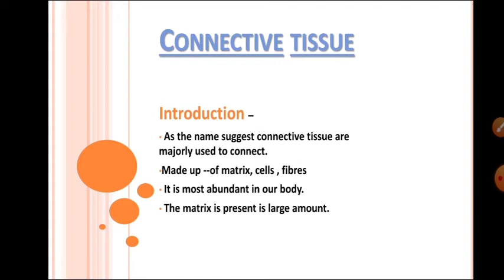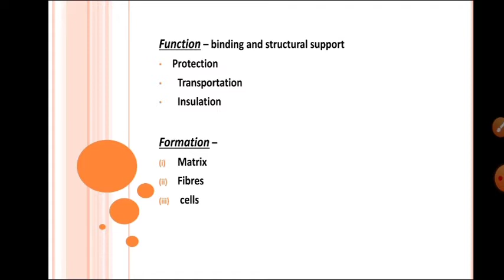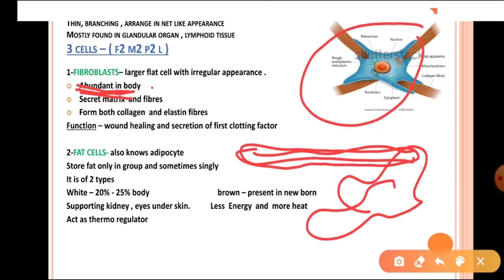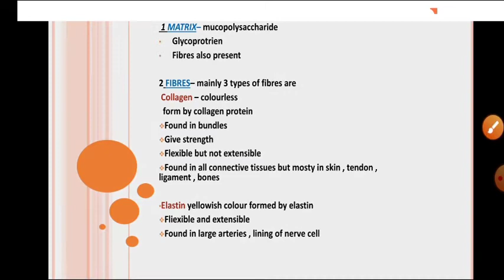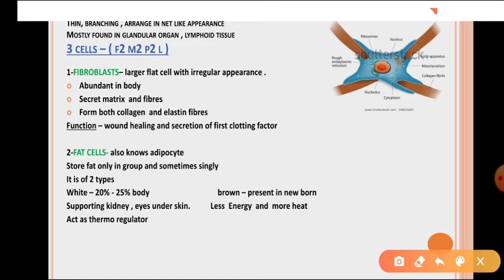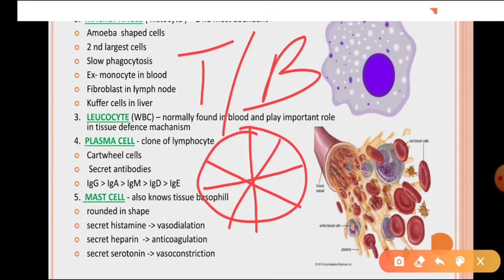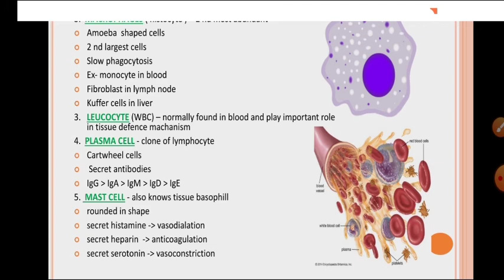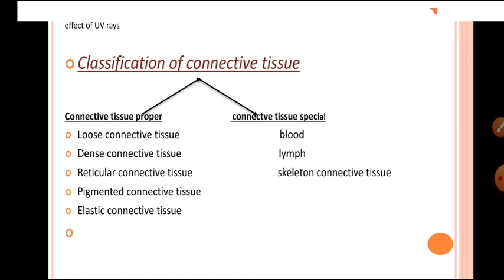TISSUE PART-3 | CONNECTIVE TISSUE (Part-1) | BY NAMAN MISHRA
Topic - Tissue [ Connective tissue part-1]
Created by- Naman kumar Mishra